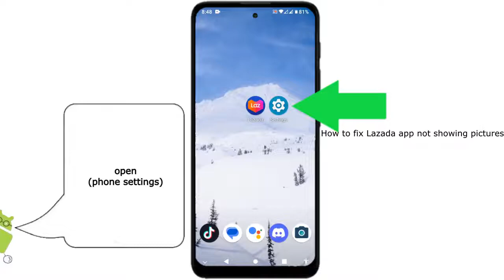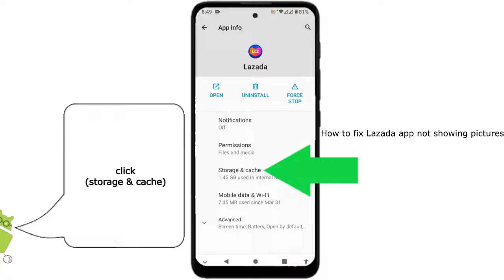Lazada not showing pictures fix! | No product images shown in Lazada app problem solve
This video is for lazada app users on Android. who want to know how to fix no product images appearing or displayed in the lazada mobile app.